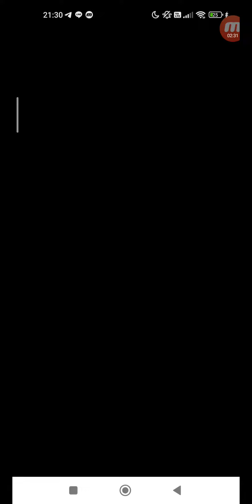怪物彈珠 #1409 活動冒險 追憶書庫 清淨神潔光之貴公子 激究極 單人